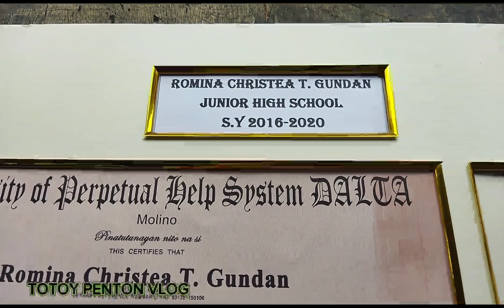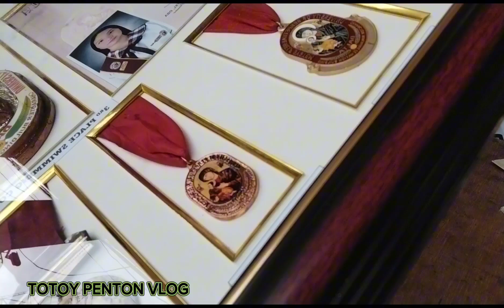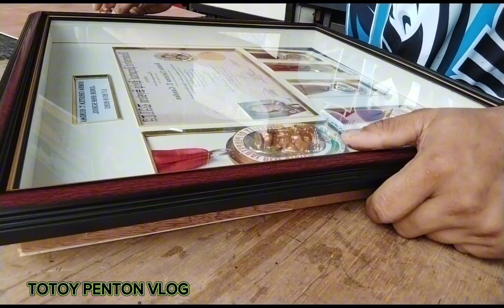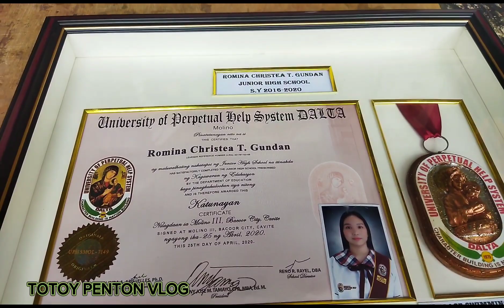dalawang pirasong box type medal certificate and suviner